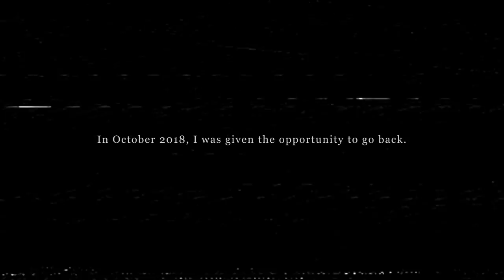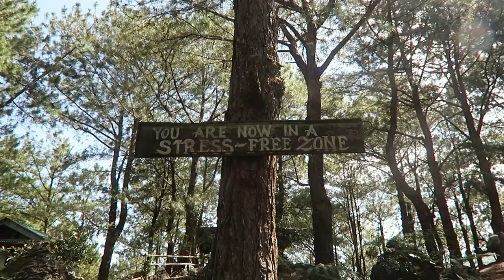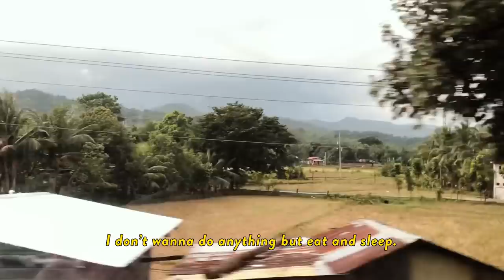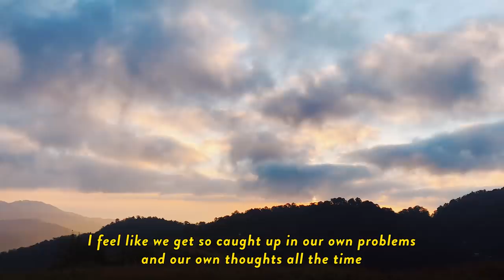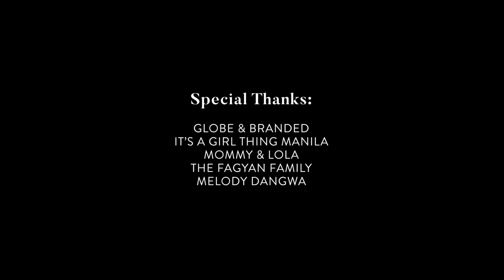PHILIPPINES VLOG | A Film By Asia Jackson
PHILIPPINES VLOG: A week spent in Baguio City, La Trinidad, Manila, and Hundred Islands National Park!

If you don't know, I'm half Black and half Filipino and I used to live & go to school in the Philippines. In October 2018, I was given the incredible opportunity to go back for It's A Girl Thing Festival Manila. I went for the event, then traveled up north to Baguio. I hadn't been back since I lived there 13 years ago, so I was stoked to be back! Here is a travel vlog of my trip, Asia style~

PLACES MENTIONED

Arca's Yard Cafe

➮ Baguio City

Mt. Yangbew

➮ La Trinidad, Benguet

Mt. Kalugong

➮ La Trinidad, Benguet

➮ Baguio City

The Manor Hotel

➮ Camp John Hay (Baguio City)

Colors of StoBoSa

➮ La Trinidad, Benguet

Hundred Islands National Park

➮ Alaminos, Pangasinan

Sofitel Philippine Plaza Manila

➮ Manila Bay

ABOUT ASIA JACKSON

WHAT'S GOOD?! I'm Asia Jackson and I'm an actress and content creator based in Los Angeles, California! On this channel, you'll find weekly vlogs, acting/audition vlogs, informative skincare videos, styling/fashion tips, lookbooks, minimal beauty tutorials ('no makeup' makeup is my THING) and everything in between. You may have also seen me on Modern Family, Speechless, The Young & The Restless, Superstore, or more recently: Lifetime TV's Stalked By A Reality Star. ♡

FAQ'S

➮ I'm an actor, so I like to practice different accents in my everyday speech. Sometimes I go in and out of accents without realizing it. Don't take my pronunciations or accents too seriously!

➮ I only speak Taglish! Sobrang sorry talaga 😜

➮ I'm a military brat, so I don't have a hometown. But I went to high school in Long Beach, California so that is my honorary hometown haha

TUNES

🎵 'Waves (Tame Impala Remix)' - Miguel

🎵 'Breathe' - Kitchie Nadal